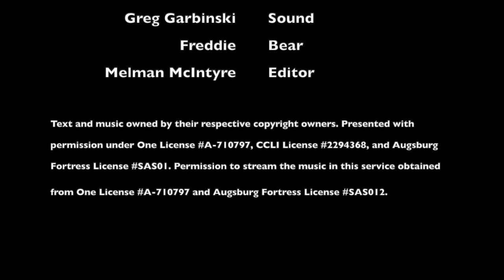Fourth Sunday after Pentecost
Welcome to the Lutheran Church of the Good Shepherd. Today we celebrate the Fourth Sunday after Pentecost.

The Rev. Greg Fetzer, Senior Pastor
The Rev. Teal Anderson, Associate Pastor
Angela Kromm, Interim Music Director

Download this week's service bulletin to follow along with the service